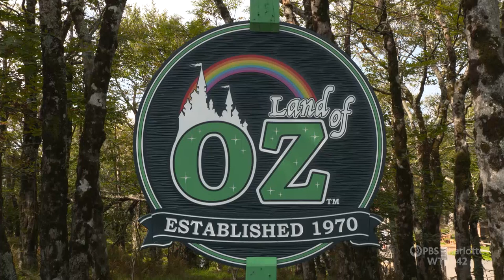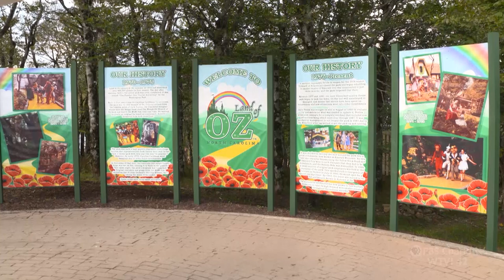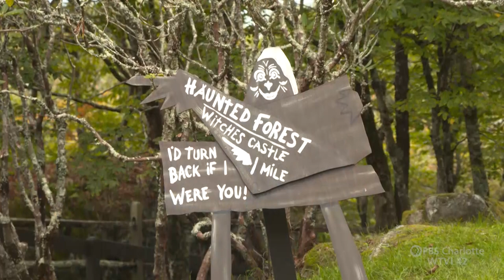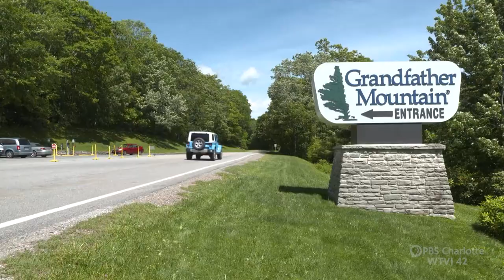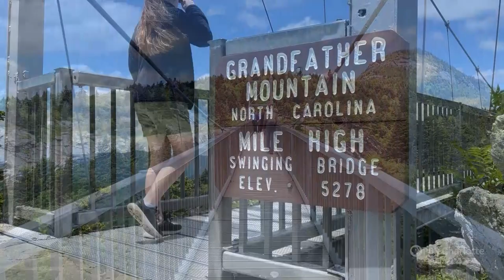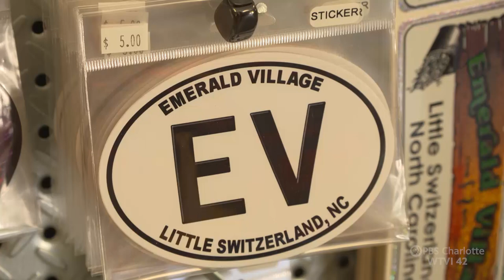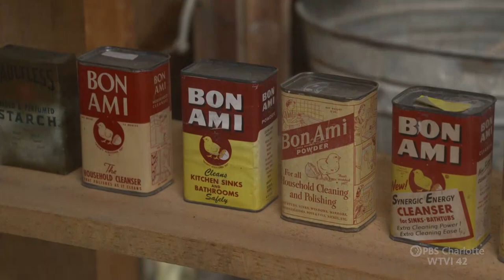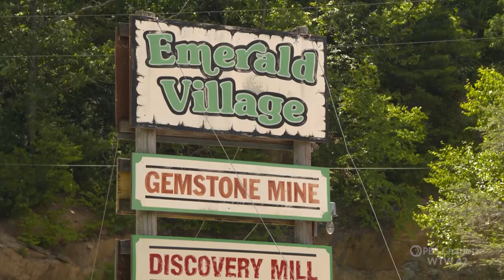North Carolina Mountain Attractions | Trail Of History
Explore classic attractions of the North Carolina Mountains. Travel to the wild, wild west when you hop aboard the Tweetsie Railroad, then skip down the yellow brick road with Dorothy at the Land of Oz. Seek out stunning views a mile high at Grandfather Mountain, before heading to Emerald Village for gem mining and museums. North Carolina Mountain Attractions is a story you can only find here, on Trail Of History.

00:00 Introduction
01:49 Tweetsie Railroad is calling...
07:04 Follow the Yellow Brick Road
14:44 To the top of Grandfather Mountain
21:44 Digging for gems at Emerald Village